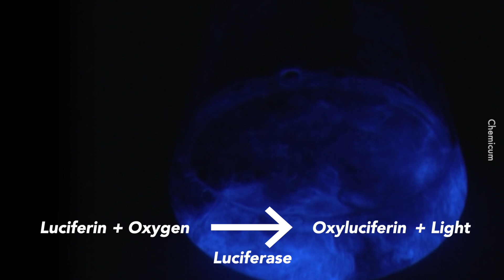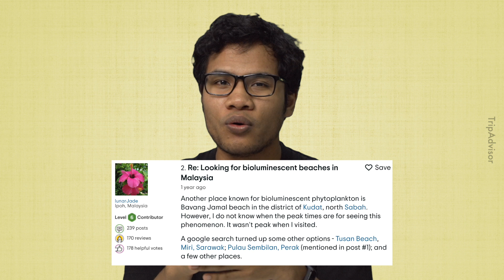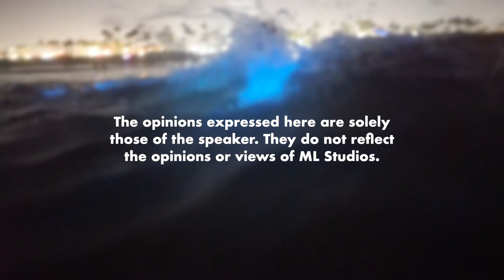Bioluminescent Plankton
Fuyo laut glow in the dark.